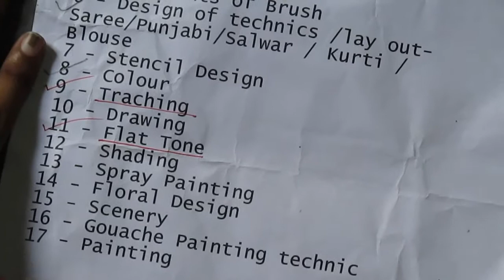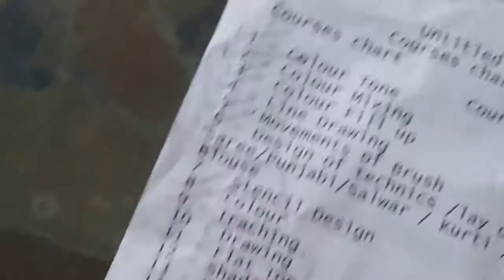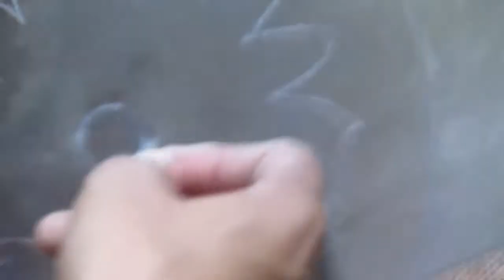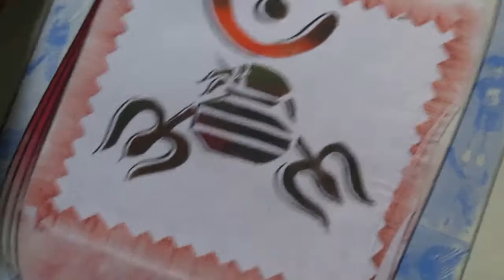Learn Online Fabric Painting courses Part 5 of 8 By Prasanta Kar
Learn Online Fabric courses Part 5 By Prasanta Kar